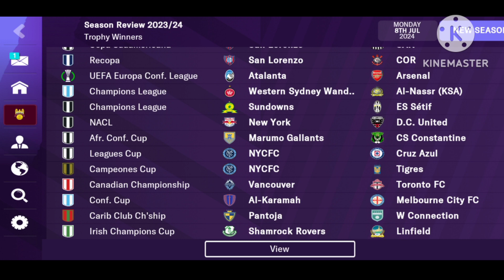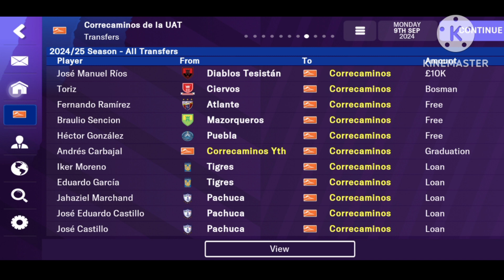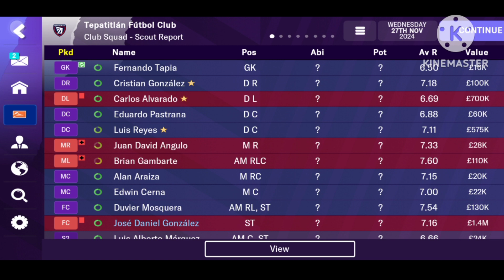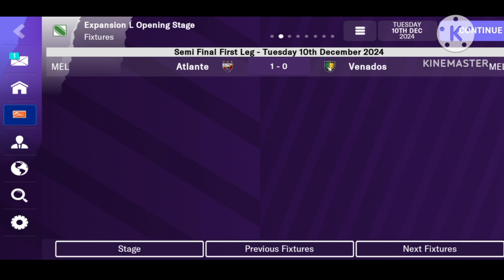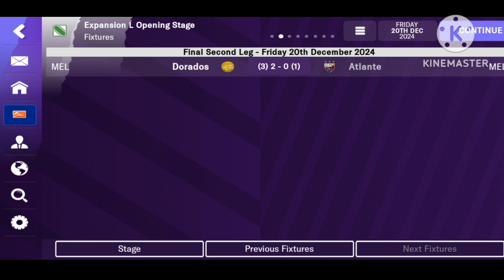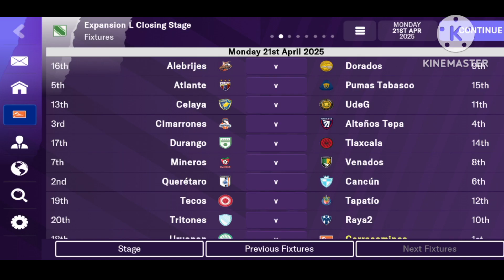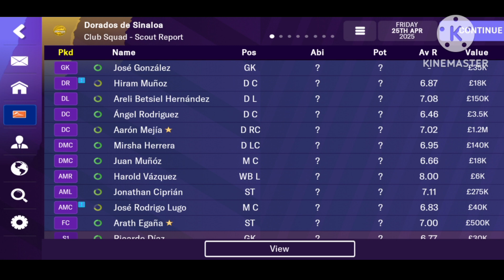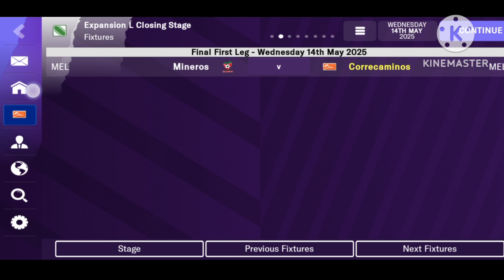THE RETURN TO WINNING WAYS / PENTAGON CHALLENGE / CORRECANINOS DE LA UAT / EP.4 SEASON 3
in today's episode i start the third season of the pentagon challenge and the first half with correcaminos and unlike the previous 2 episodes we actually preform to a good standard but do we win promotion to the top flight of Mexican football?

This series will be one episode per season and this challenge will be the pentagon challenge. the rules of this challenge is to win each of the 5 main continental champions league, the uefa champions league, the concaf champions league, the Copa Libertadores, African champions league, and the afc champions league. there will also be at the end of each episode/season a player added to the hall of fame(of my career) the leagues i have loaded are: south Africa, Argentina, Spain, south Korea, and mexico. i have chose these countries because they fit the save very well and all have champions of there continental competitions from there

UPLOADS
Wednesday & Saturday - pentagon challenge
when i feel like - UK and Ireland journeyman, and other saves/experiments

here is a link to the rules of the pentagon challenge

second channel:  @thehammogaming ​